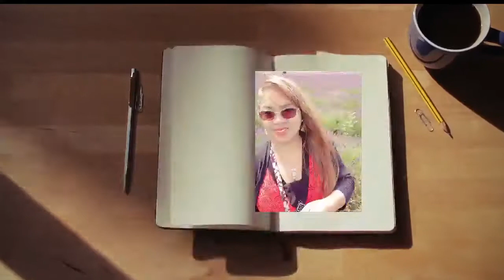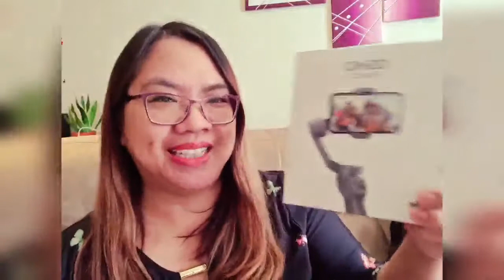REACTION VIDEO AND UNBOXING OF DJI OSMO MOBILE 3 GIMBAL FOR MOBILE PHONES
BAGONG GADGET SA PAGSHOOT NG VLOG OR VIDEO SA YOUTUBE.THIS GADGET IS A GAME CHANGER! NOW WE CAN SHOOT VIDEOS LIKE A PRO. I AM SO EXCITED WITH THIS TOOL CALLED GIMBAL. NOW I CAN MAKE BETTER VIDEOS!

Credit to DJI MOBILE video advert, thanks to this video it pursuade me to buy it and i am glad i did!!! This video is for reaction and review purposes only.

gimbalvideo shoot
gimbalfor phone

Hi I am Joyce, a Filipina married to a British guy living here in London United Kingdom. My channel is about my life, family and my cake decorating and baking  journey.
I've  been working in the food service industry for over 10 years and . I am presently running a coffee shop as my permanent job. I have a bachelors degree in business administration but since I really love making cakes, I've taken Cake Decorating and Sugarcraft at Harrow College in London. I also took loads of online and paid tutorials  master classes to become a level 3 multi-diciplinary cake decorator. I love baking and making cakes for the people i love and I wanna share them with you!  Life is like a piece of cake so on my channel you will get to know me more and my fun family!
Being a cancer survivor in 2011 I support some charities like the Cancer Research Institute. I also help my big family in the Philippines.
If you want to help, you can become a member by clicking the join button or send any amount through my paypal account